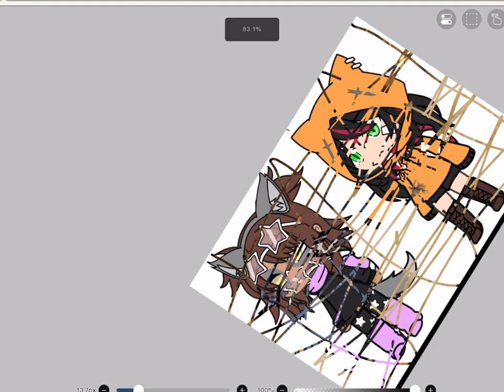Budsforbuddies cutted me so hard until I can’t breathe anymore